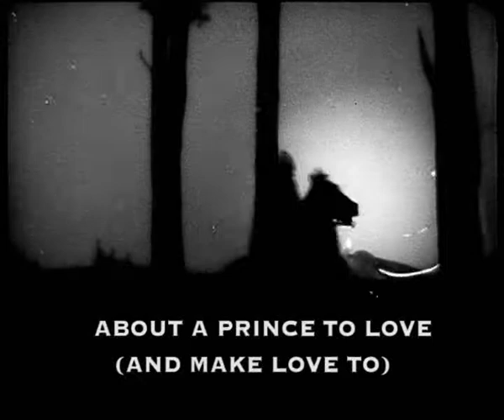Kiss night / Bed Time Story 🔴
Content by: marcia

Description: A Bed Time Story For Grown-Ups.